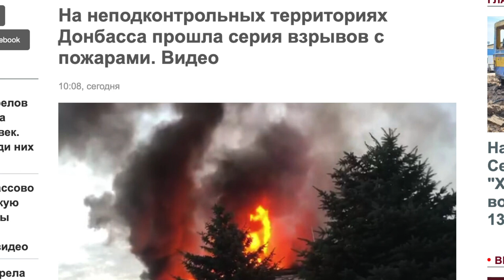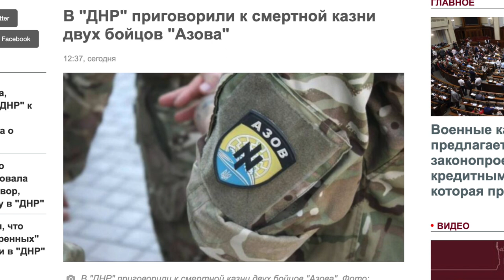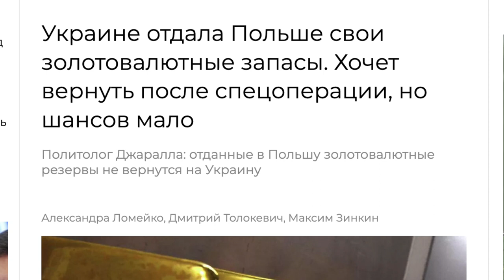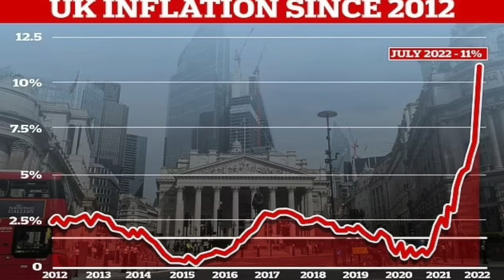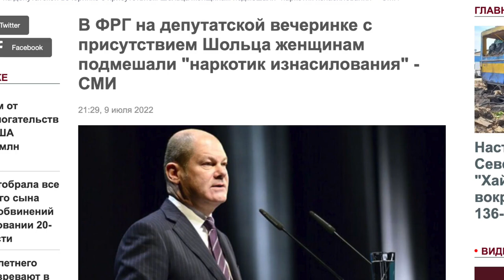Зеленский начал вывозить золото с Украины ¦ Дмитрий Василец